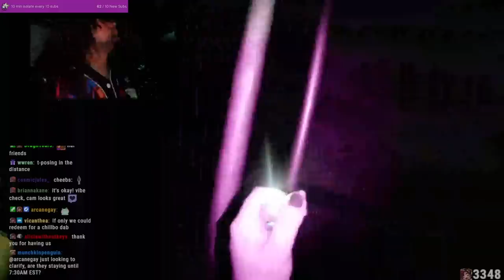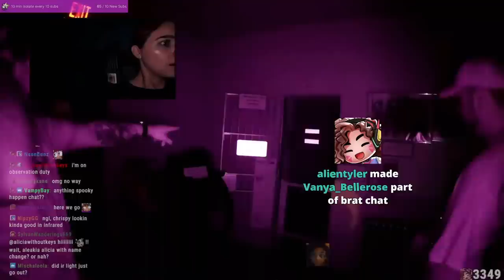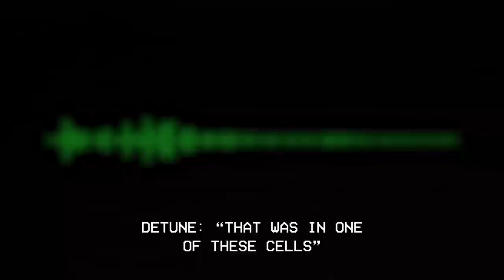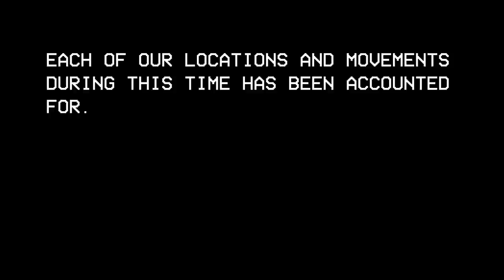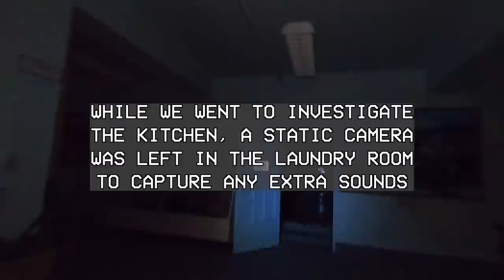OVERNIGHT in the most HAUNTED PRISON in Colorado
Detune, @cheebss  and chrispygameplay dive deep into one of the most active and haunted locations in the USA. The Colorado Woman's Prison. Join them and learn the dark history of the prison's past, experience time in one of the last execution chambers left standing, and conduct a full paranormal investigation. This is by far one of the most ACTIVE and HAUNTED locations ive ever seen. The amount of movement, voices, knocks and full apparitions is sure to send chills down your spine...

This is my fifth paranormal investigation, and the footage, evidence, responses and strange occurrences has me HOOKED for more - where would you like me to live stream an investigation from?

ALL footage was recorded live and in front of thousands to help debunk, aid in the investigation, and catch evidence on cam or audio we might have missed ~

Paranormal Detour Episode 5!